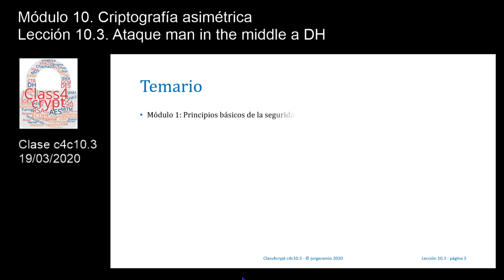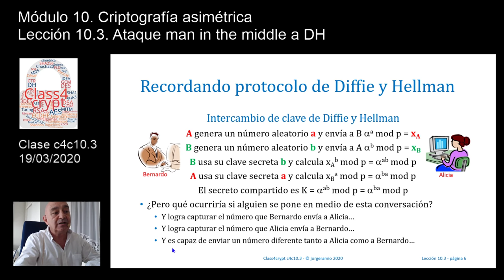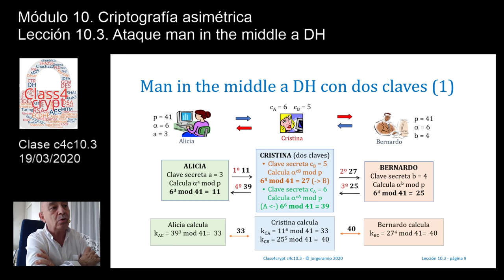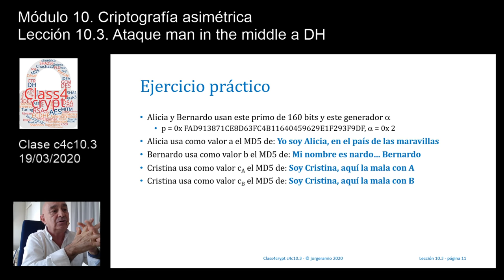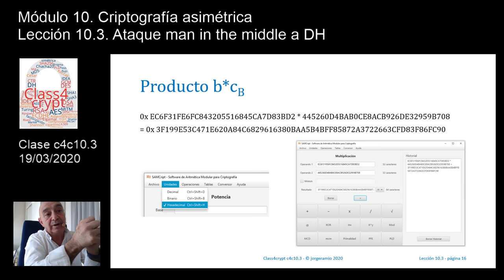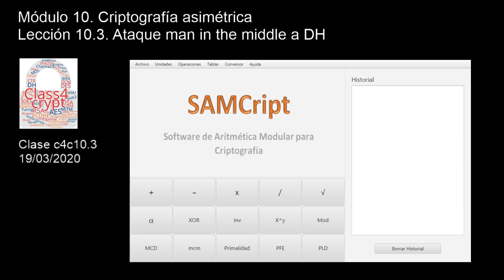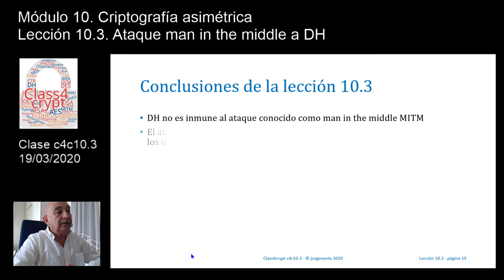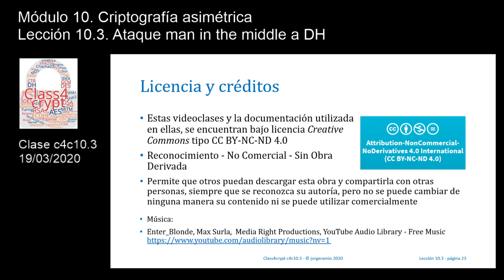Class4crypt c4c10.3 Ataque man in the middle a DH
Resumen. Lección en la que se ejemplifica cómo funciona un ataque man in the middle al protocolo de intercambio de clave de Diffie y Hellman, primero cuando el atacante usa una única clave secreta y, segundo, cuando el atacante usa dos claves secretas.
Apartados. 1) Recordando el protocolo de intercambio de clave de Diffie y Hellman, 2) Ataque man in the middle con una tercera parte usando una sola clave secreta, 3) Ataque man in the middle con una tercera parte usando dos claves secretas, 4) Ejercicio práctico.